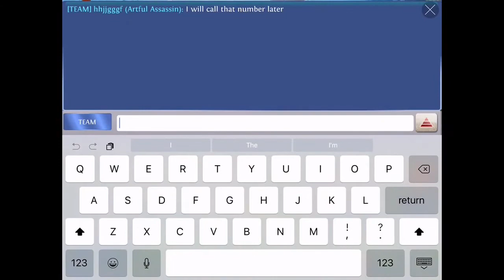Demon Hunter - Elite Reborn guild - Heroes of order & chaos [ HOC ]